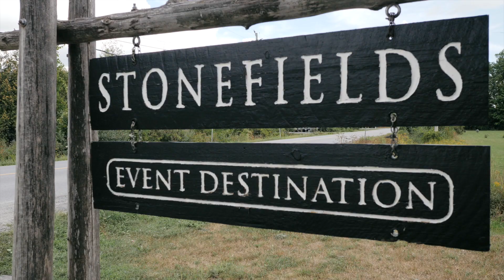ERIC & SARAH | August 2021